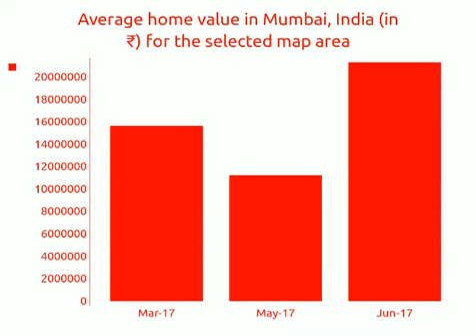3BED | ₹ 4.06 crores | Flats for sale in Mumbai, India 2018 | MapFlagged